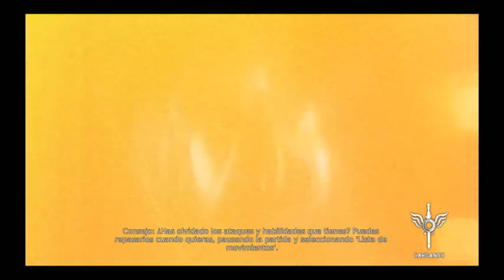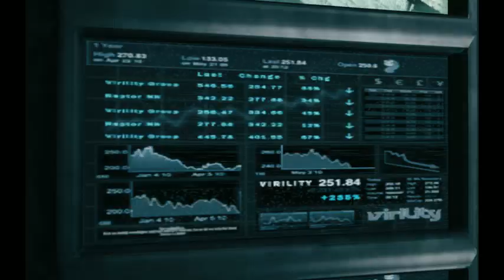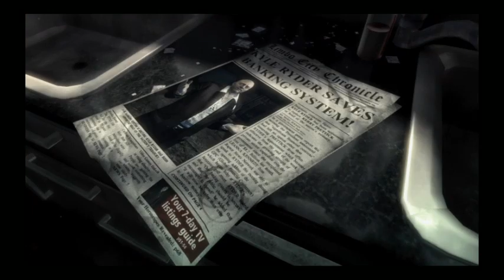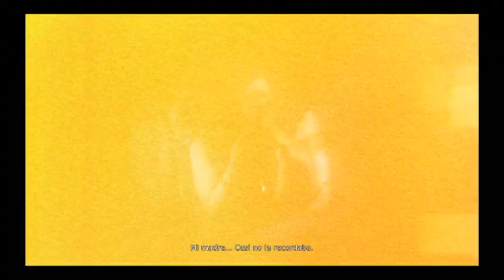Let's Play comentado. DMC (Reboot de Devil May Cry). Parte 1: ¡Un Devil May Cry doblado!